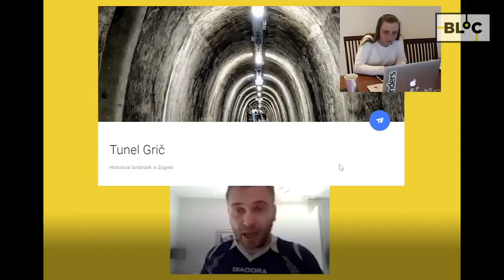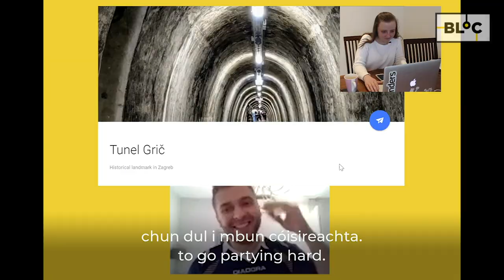Taisteal ón mBaile le Laura Gaynor | Laura Gaynor's Virtual Holiday to Croatia | BLOC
Bean mhór le haghaidh taistil í Laura Gaynor ach faraor beidh uirthi fanacht sa mbaile i mbliana. Mar sin, bhí smaoineamh aici… taisteal chuig an gCróit gan an teach a fhágáil.

Laura Gaynor loves to travel, unfortunately this year Laura won't be able to travel anywhere due to travel restrictions. Laura had the brilliant idea of experiencing Croatian culture all from the comfort of her own home. Check out her virtual holiday!